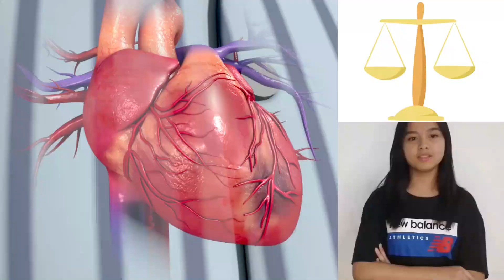SIYENSIKULA - THE PRINCIPLE OF BALANCE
Official entry of St. Vincent's Catholic School of Bayambang, Inc.  for the Division Virtual Scilympics 2022, SDO1 Pangasinan